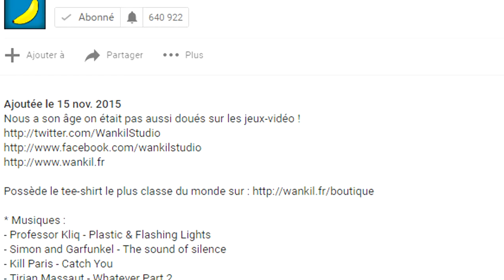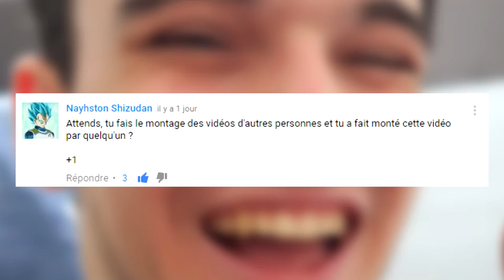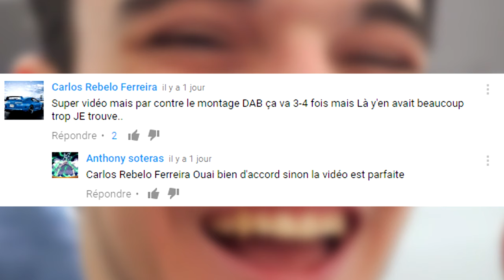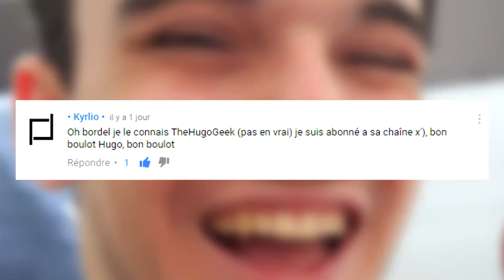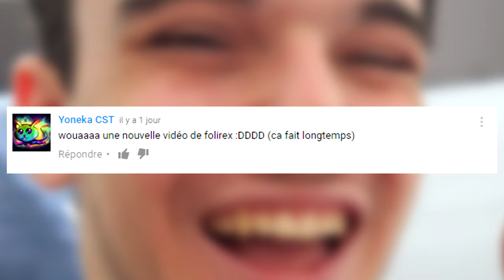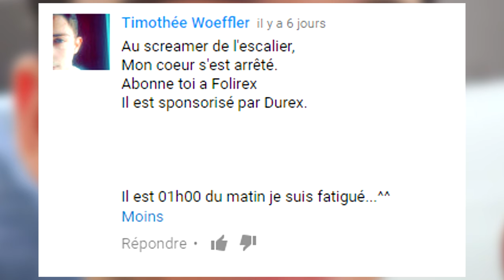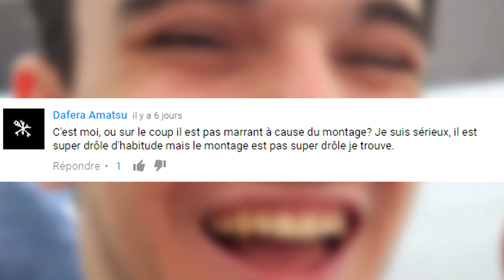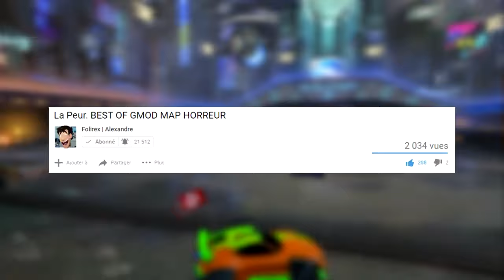"lécture de comm XD pute bite" (Reaction et Commentaires)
Alors pour cette vidéo, j'avais envie de parler avec les gens qui ont vu le 1er montage que j'ai fais pour quelqu'un et qui n'ont pas vu, car pour moi les commentaires, c'est important ! Et du coup, j'ai décidé de voir ce que pensent les gens en voyant le montage que j'ai fais, bien sûr j'ai fais ce montage pas pour l'argent ni pour être connu, juste pour rigoler et avoir des meilleurs outils pour les futurs vidéo (donc il me faut de l'argent PTDR (JOKE))

Je fais ça avec humour et sérieux (ce sont deux choses totalement différentes mais je m'en fous, je fais ce que je veux !)

Le nom de la vidéo est : LA PEUR.

PS : Si je dis trop de "euh", de "et du coup" et de "voilà", c'est normal, j'ai un gros problème, je répète souvent et c'est chiant pour moi !
PS² : Si vous voulez vous amuser et si vous êtes DJ aussi, vous pouvez faire un remix sur cette chanson

Voilà.